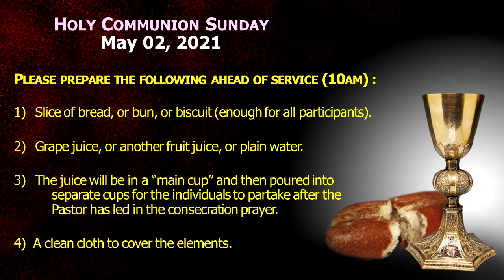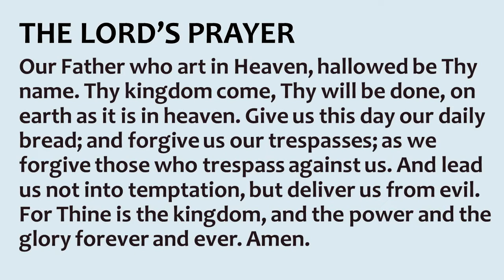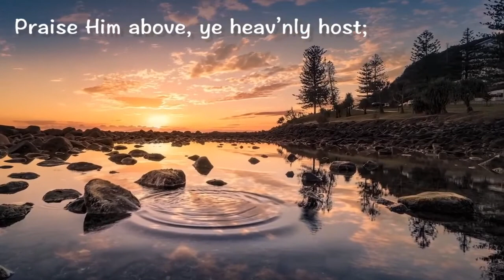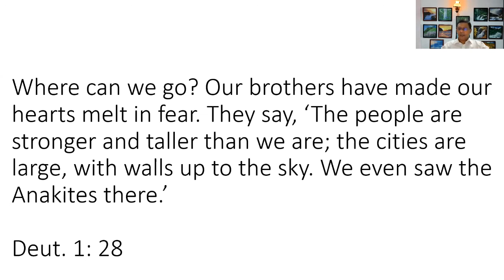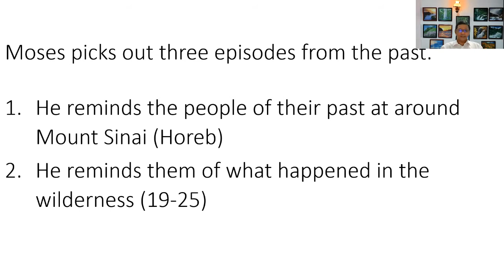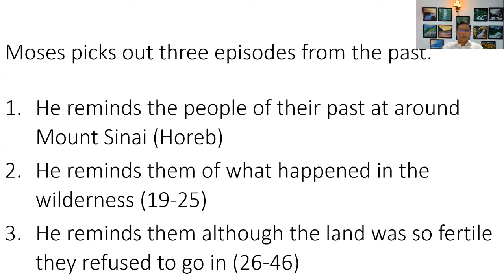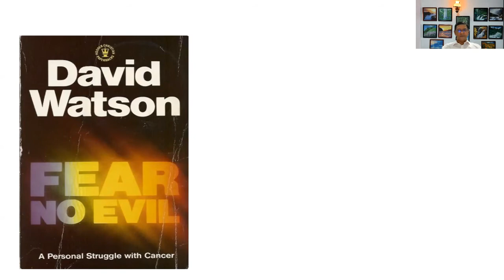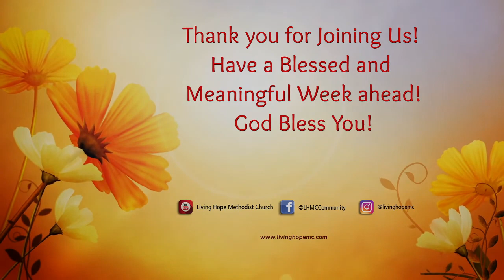A People in Transition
Sermon based on Deuteronomy 1 - 3
by Pastor Christopher Manivannan

2nd May 2021
Living Hope Methodist Church Sunday Sermon series

Credits:
Featuring music by Eman's Tracks

All hymns and songs of worship featured in this video are for worship purposes only and we are so blessed by them.